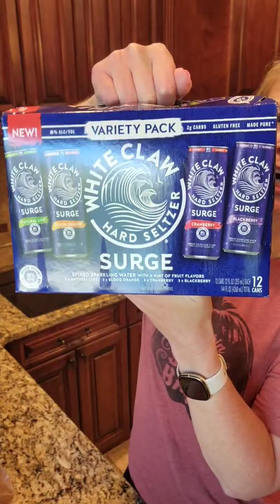Publix Keto Grocery trip for a Fall Dinner!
Hopped into Publix today and found some of my very favorite basics along with some other great goodies. did you catch the final surprise? Have you tried them yet?

Looking for more detailed recipes and tips and tricks for your low carb/ keto lifestyle... jump on over to Cat's Keto Crew